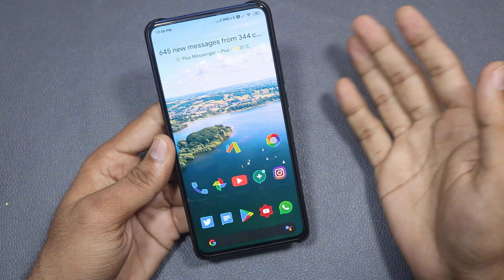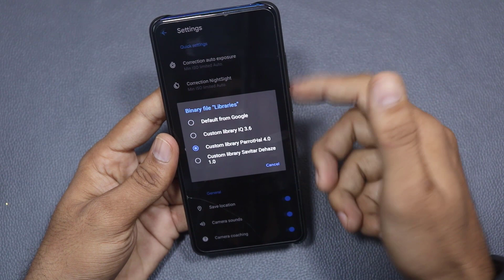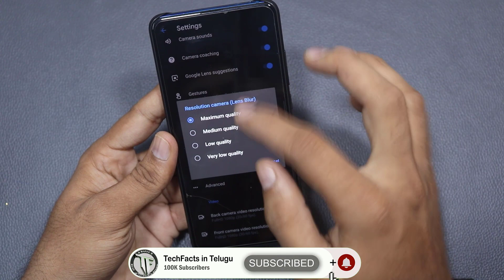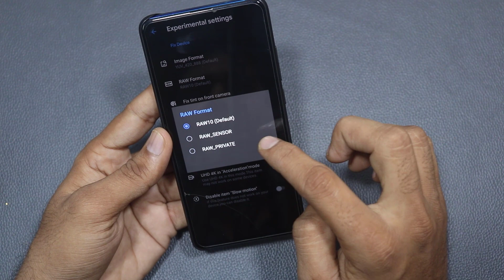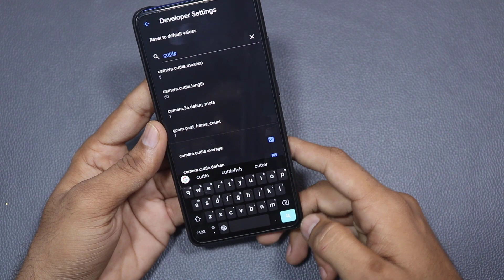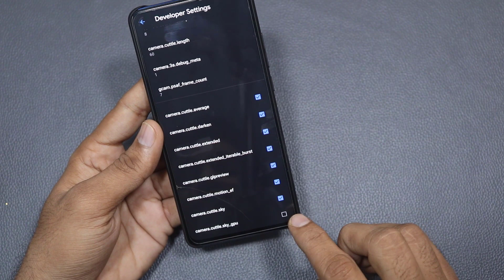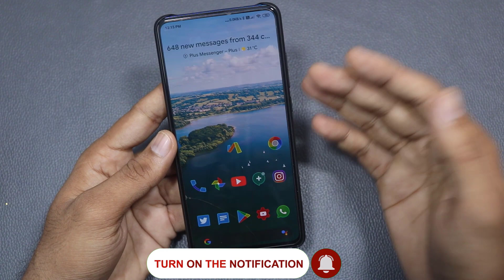[First Beta] Google Camera v7 for Redmi K20 & K20 Pro | MIUI 11 & MIUI 10 |Telugu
Hai friends,,,

in this Video i will share the Google Camera v7 for Redmi K20 & K20 Pro which works both on MIUI 11 and MIUI 10.

*All GCam Videos by TechFacts*

GCam for Realme XT

GCam v7 for POCO (Astrophotography)

                       (No Pressure)

❤️❤️ My Gear❤️❤️

📌Camera

📌Microphones

📌Tripod

📌Laptop(Editing)

❤️❤️ With Love..TechFactsRafee ❤️❤️